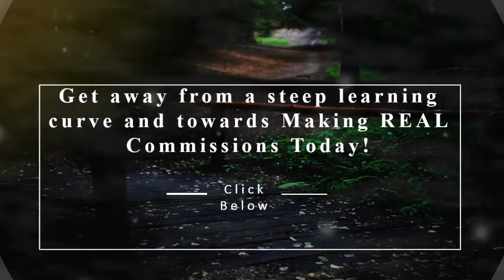Online Marketing Courses - Finally Conversions & Profit For Your Business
Online Marketing Courses are becoming more interesting by the day. With the introduction of easy to use tools we may still feel the need to use other programs and platforms for more in depth insights, management, curation and of course monitoring.

Now if you're anything like me or any of my Marketer buddies.

I'm sure you are bombarded with ebooks, software and seminars from Online Marketing gurus...

All of them offering you their latest and greatest 'must-have' rehashed and outdated "Guaranteed Make Money" programs .all the time!

I also know from experience that you are probably curious about a lot of these 'systems,' but you don't want to waste your hard earned money on expensive failures.

Perhaps you have been burned numerous times and are sick of the broken promises?

I know way too well how much it hurts when you follow a 'proven' system or the 'can't fail' Online Marketing Courses and methods that won't get you the profits you desire.

Now let me ask you: how familiar is this? When you first discover a new ebook or program, you get a sudden rush of excitement and expectations. Right?

In many cases you are more than happy to hand over your (Hard Earned) money to the vendor and you desperately hope this one will be difference.

Suddenly, the system is not nearly as simple as they made out to be or the techniques don't work quite as the track record had claimed.

All you want is something that works. RIGHT?

So what is the solution?

I know that you want access to the same advanced Online Marketing Courses and methods that the elite marketers use.

Examine any of the recommended online marketing courses and systems from our website, in your home for 30 days, watch the training videos, use the powerful software and do whatever it takes to convince yourself that it is possible to make money in a very short time, and finally enjoy making the REAL Commissions you've always wanted.

Get way more info on the best online marketing programs to boost your business BELOW!